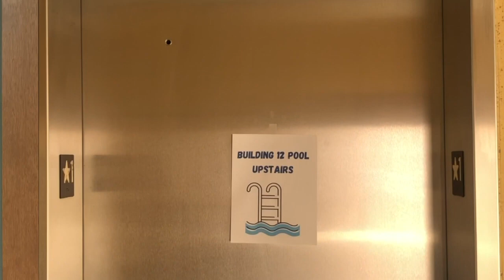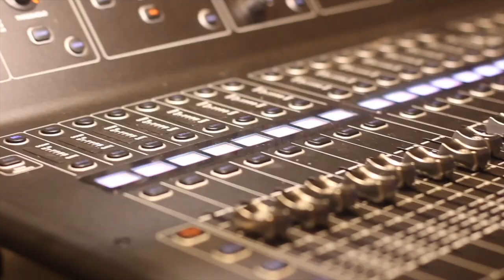West Boca TV Pro Announcements 09/03/21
Featured Videos: Drama Promo, Student Interview, and Birthday Shoutouts